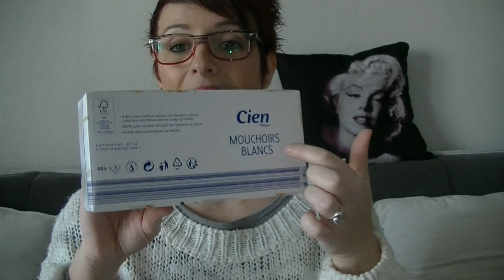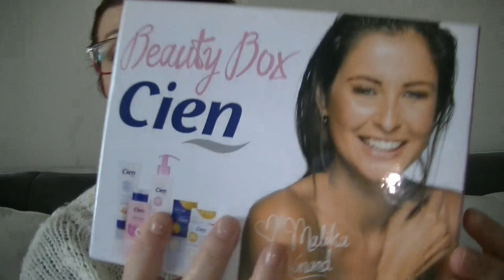Revue sur les Produits Cien et surprise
Bonjour les smilettes aujourd'hui je vous présente des produits de soins de qualités a petit prix pour que chaque femme puisse prendre soin d'elle, même avec un petit budget avec la marque CIEN.

La vidéo dont j'ai faite sur 60millions de consommateur avec la gamme CIEN :

Conditions pour participer pour avoir la box que je vous offre :
Etre majeur
Concours non ouvert à l'internationnal
Participation ouverte jusqu'au mercredi 04 mai 00h

GOOGLE+

Youtube a changé les fonctions pour répondre aux commentaires :
ouvrez vous un compte google et ajouter moi dans votre cercle:

5 euros de réduction pour une commande de 30 euros avec le code THEDINE à rentrer  au moment de la commande du 04/02 au 04/03